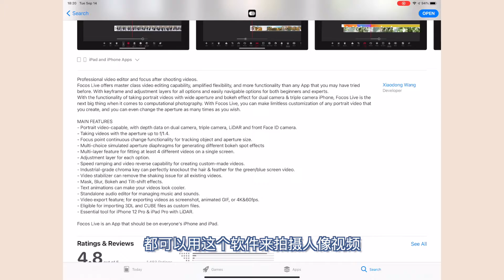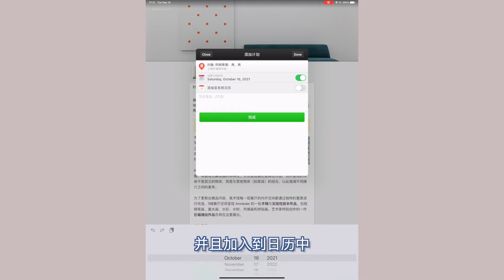宝藏iPad App推荐｜用Face ID拍人像视频？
这下地图壁纸，人像视频，美术展信息全整明白了